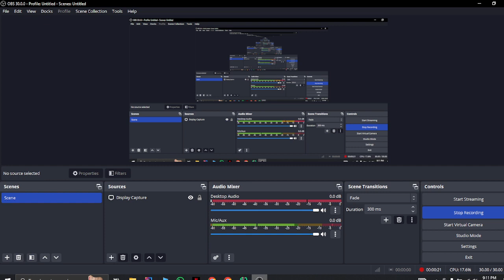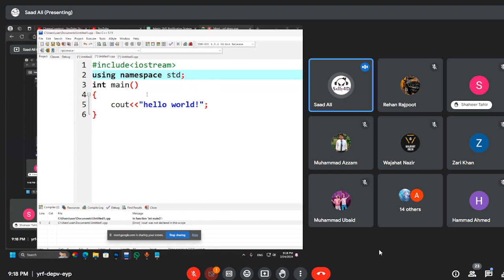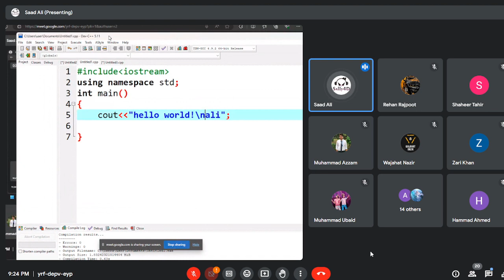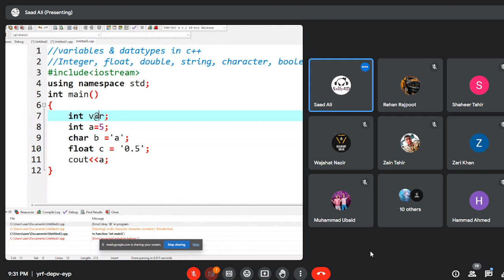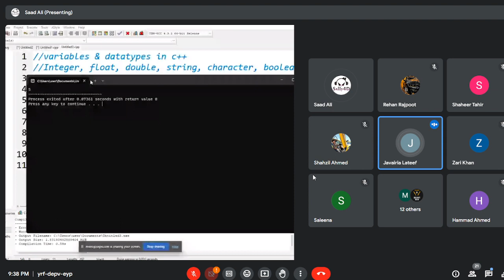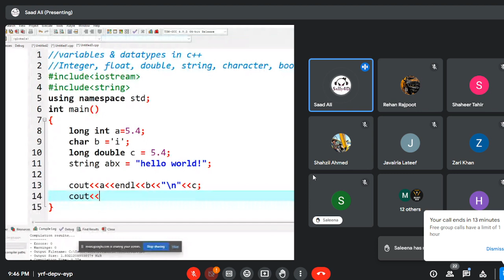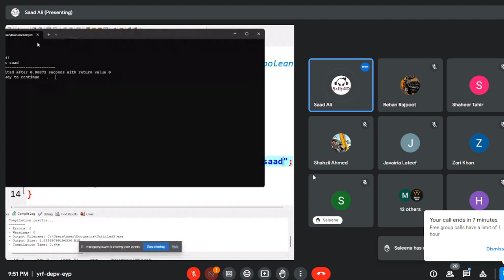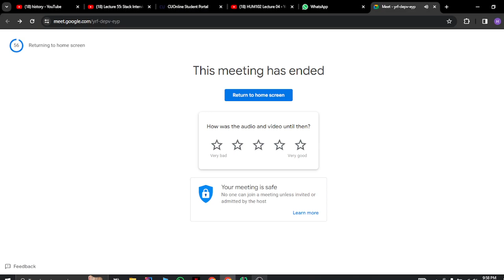LECTURE 1 C++ language